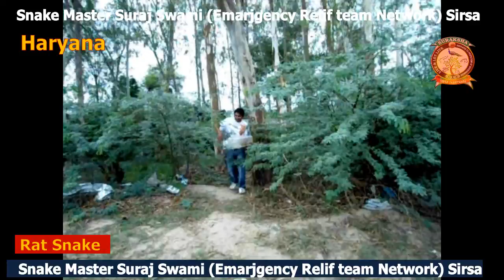2 इंसान कितना लम्बा और बेहद शक्तिशाली सांप जब पकड़ा गया तो उसके बाद जो हुआ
2 इंसान कितना लम्बा और बेहद शक्तिशाली सांप जब पकड़ा गया तो उसके बाद जो हुआ